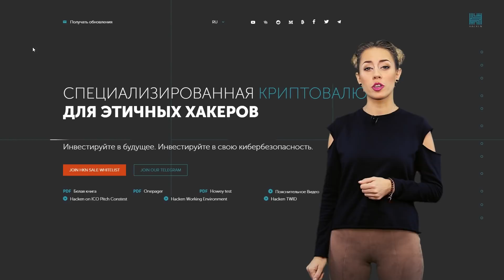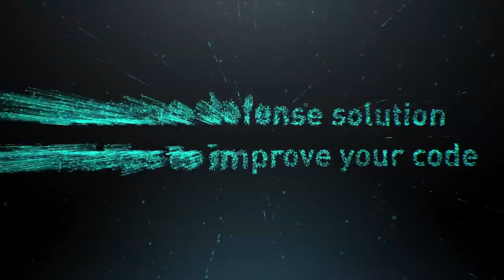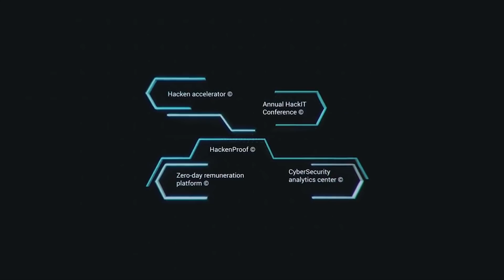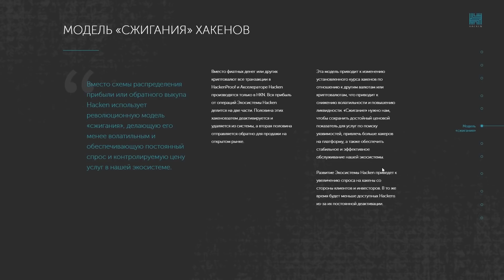КРИПТОВАЛЮТА HACKEN.IO | БЕЛЫE ХАКЕРЫ | HACKEN CYBERSECURITY ECOSYSTEM WHITE HAT CRYPTOCURRENCY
Экосистема Hacken — поддерживаемая сообществом торговая площадка в области услуг кибербезопасности, которая станет результатом данной продажи токенов и будет организована в ряде юрисдикций по всему миру.
Она состоит из площадки услуг поиска уязвимостей HackenProof, Платформы вознаграждения за выявление оригинальных уязвимостей нулевого дня, Инкубатора стартапов в области кибербезопасности Hacken, Центра аналитики кибербезопасности и Конференции HackIT.

Основополагающая идея Hacken заключается в том, что токен превращает каждого своего владельца в участника сообщества. Поскольку Hacken является специализированным токеном, в первую очередь ориентированным на профессионалов и проекты в области кибербезопасности, он также объединяет этих людей, создавая стимулы для взаимного ведения бизнеса и инвестиций в стартапы в области кибербезопасности. Участникам сообщества необходимо будет общаться и взаимодействовать друг с другом, чтобы использовать свои хакены. Чем живее сообщество, тем большую ценность оно приносит каждому участнику.

Токены Hacken не представляют собой акции, доли, обеспечения либо эквивалентных прав, включая, помимо прочего, любое право на получение будущего дохода и прав интеллектуальной собствен- ности. Хакены также не являются объектом права собственности.

l) Мы изобрели принцип «сгорания» для этой продажи токенов чтобы устранить регуляторные риски, которые в противном случае могли бы препятствовать участию клиентов, являющихся резидентами некоторых юрисдикций. Мы также считаем, что «сгорание» ускорит рост ликвидности и уменьшит риски волатильности для HKN. Всем владельцам хакенов важно понять, что «сгорание» влияет только на суммы, входящие в комиссию платформы. Таким образом уменьшается количество хакенов, которыми владеем мы, основатели платформы, а не наши клиенты.

Поддержать  проект CRYPTODEALERS
🌶Bitcoin Address: 1DDzSrLFUNothArFQk9xu79jc44jmU14Wu